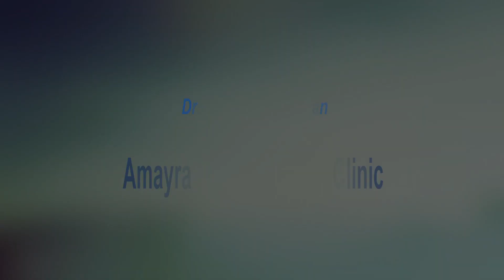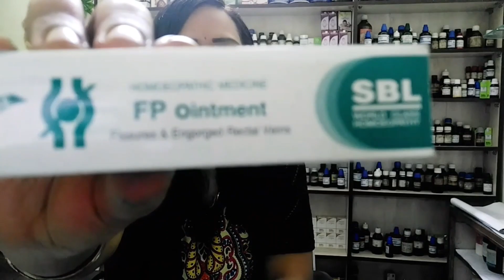पाइल्स क्या है, पाइल्स के लक्षण,पाइल्स का इलाज, Homoeopathic treatment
Medicines
AESCULOUS HIP 30
HEMAMALIS 30
COLLINSONIA 30
RATAHNIA 30
NUX VOMICA 30
FP -TABS SBL
FP OINTMENT SBL
AESCULOUS PENTARCAN  SHWABEY

What is piles, symptoms, Homoeopathic treatment /बवासीर क्या है, लक्षण, होम्योपैथिक उपचार

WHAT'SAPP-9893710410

Any information on diseases and treatments availabl at this channel is intended for general guidance only. Always seek the advice of your physician or other qualified health care professional with questions you may have regarding your medical condition. Our channel shall not be liable for any direct, incidental, consequential, indirect or punitive damages arising out of access to or use of any content available on this channel. Wishing you good health, fitness and happiness.

Thanks & Regards
Dr. Rashmi Dewangan
Amayra Homoeopathic Clinic